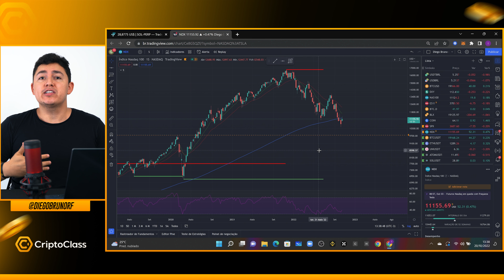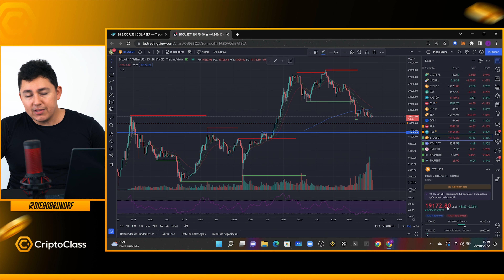CRASH IMINENTE NAS ALTCOINS!